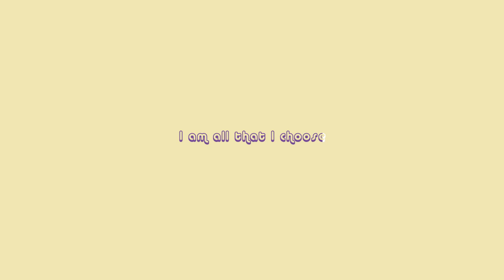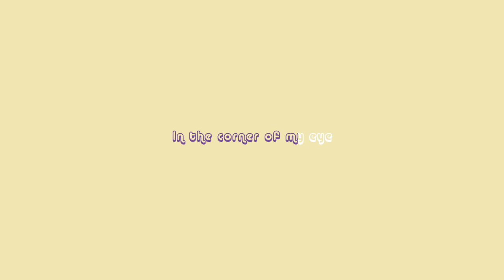Shane Tyler - The Clouds Cleared The Way (Lyric Video)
Video Credit © :  Artwork Shane Tyler x Nice Guys